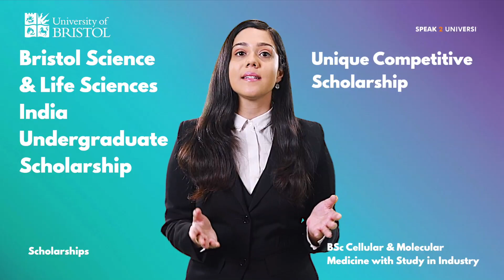BSc Cellular and Molecular Medicine with Study in Industry - Scholarships - University of Bristol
Science has always been an informative subject since the toddling days  with the evolution of the
latest research practices, various research-led courses have been implemented in the system. One such
is -  BSc Cellular and Molecular Medicine with Study in Industry & where students are provided with
both theoretical and practical knowledge about fundamental science topics such as DNA,
Recombinant DNA, Cellular Medicine, Genetic Variation in a detailed manner by renowned experts.